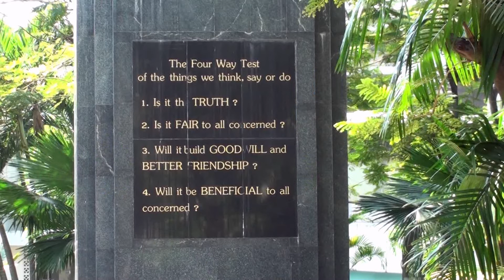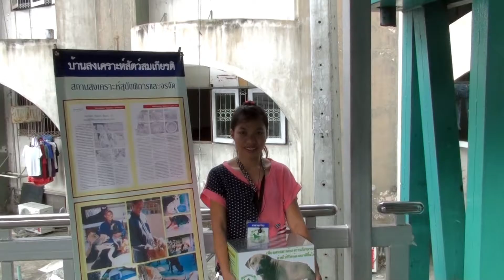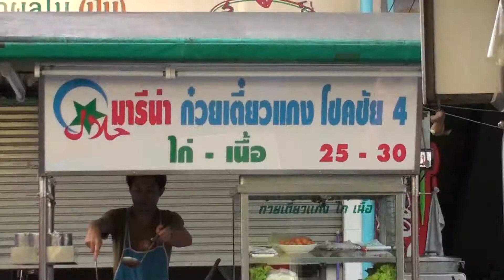Bangkok Close Up - Looking Back at the Year 2010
Video footage of Bangkok from 2010. Views from Sukhumvit, Ratchada, Pantip, Petchburi, Ramkhamhaeng, Lat Phrao and elsewhere. People and places.